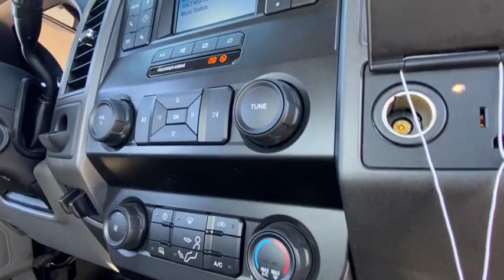2020 Ford Super Duty F-550 DRW Peoria AZ LDA13505